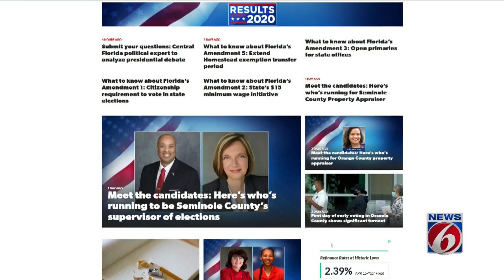UCF professor reacts to final presidential debate